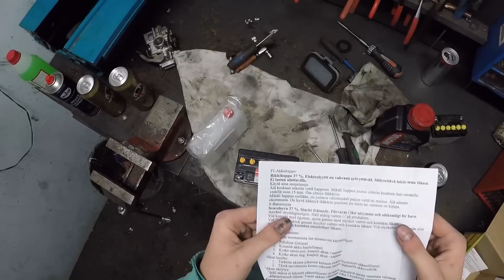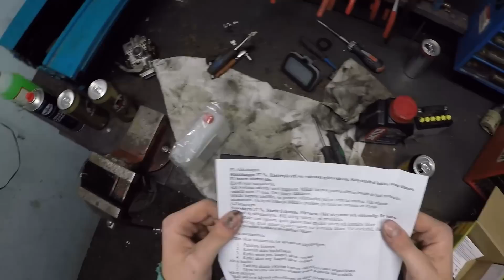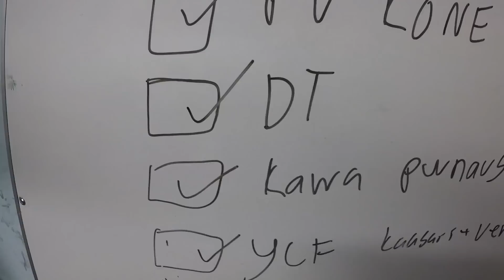NYT TOIMII! Yamaha DT 125cc rassausta (osa 2) || GARAGEVLOG#33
Tässä jaksossa saadaan DT rokkaamaan!
Menossa mukana myös PääKoneMestari!
Behind scenes:
Let’s talk about business??